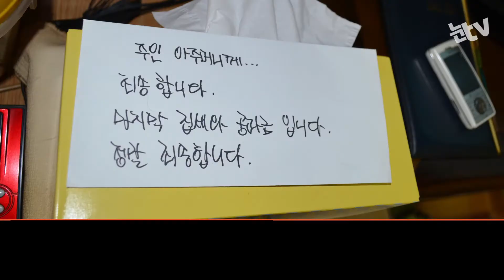[눈TV] 취임부터 검찰 출두까지…박근혜 전 대통령의 굴곡진 임기 4년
(서울=뉴스1) 정윤경 기자, 이성실 인턴기자 = 국정농단으로 타오른 촛불은 결국 박근혜 전 대통령을 검찰 포토라인에 세웠다.

한때 국민의 51.5%가 선택했던 박 전 대통령은 국정농단 의혹의 중심에 서면서 헌정 사상 첫 파면 대통령이라는 불명예 속에 임기를 다 채우지도 못하고 퇴장했다.

취임 후부터 윤창중 사태, 세월호 참사, 메르스 사태, 탄핵에 이르기까지 박근혜 정부의 지난 4년을 되돌아본다.